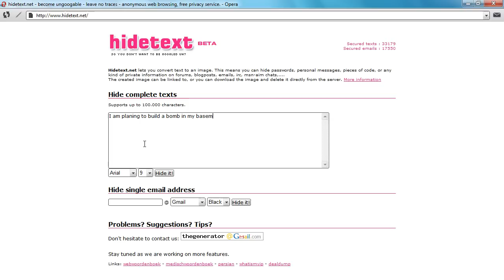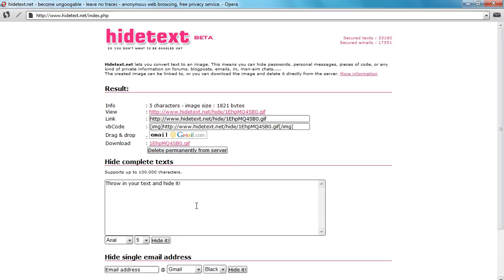Protect Your Email Against Spam & Evade Bots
This is just a short 'filler' video untill my next true tutorial.

Find out how to protect your email against spam bots and hackers when posting it in a forum and how to send undetectable messages to someone.